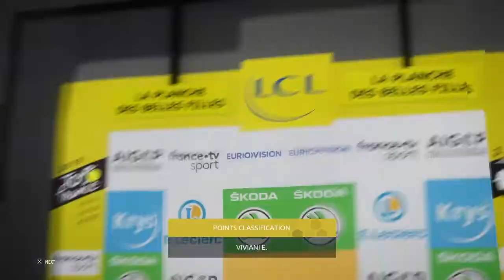Tdf 2019 ps4 Sunweb Gameplay Stage 6 Mulhose-Planches Des Belles Filles 162 Km